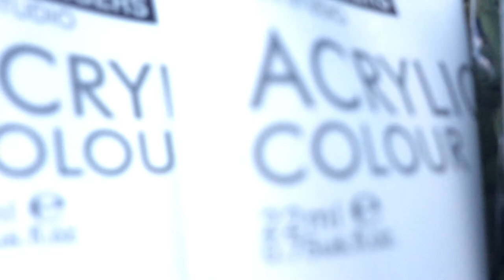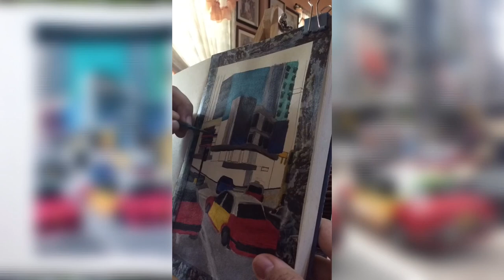TIME-LAPSE (ACRYLIC PAINTING) || Hong Kong City🇭🇰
PICTURE INTO AN ART🎨
PROMPT # 1

A glimpse of Hong Kong captured while strolling around the city!

Musician: Jef